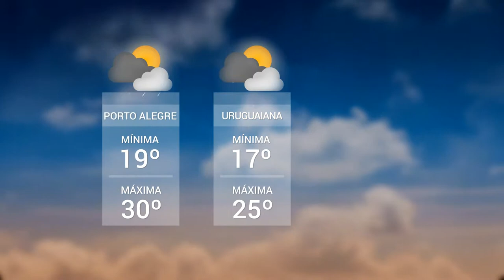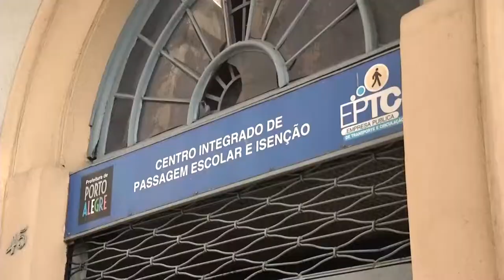Panorama | TVE - Boletim - Tempo - Isenção de passagem idosos - 11/03/19